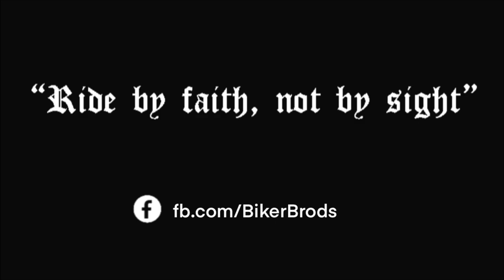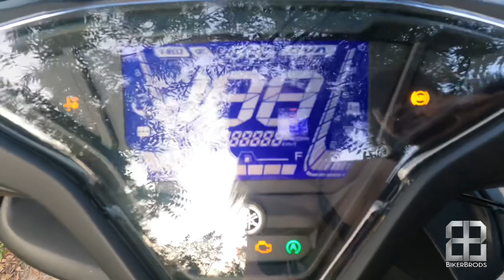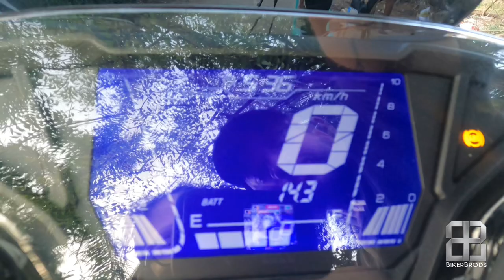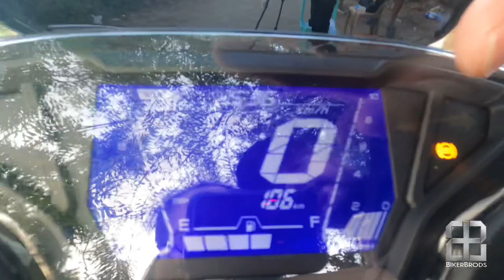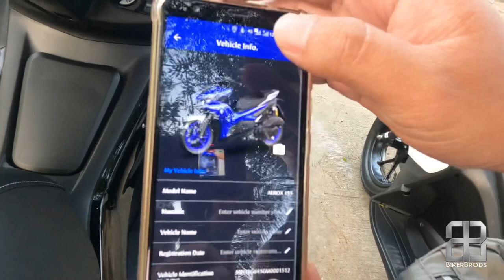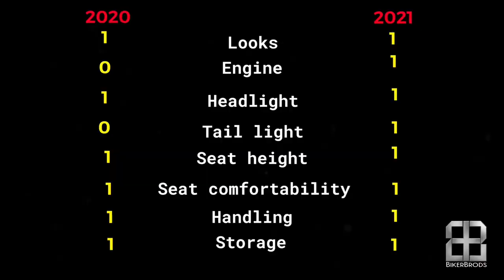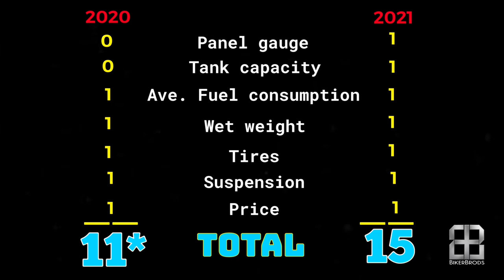Aerox 2021 vs Aerox 2020 | review, price, comparison + GIVEAWAY!!! (w/ ENGLISH sub)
Yamaha Aerox 2021 vs aerox 2020 | review, price, comparison + GIVEAWAY!!! (w/ ENG sub)

Live draw here in BikerBrods' channel on April 30, 2021 at 7:00pm

aerox 2021 review
aerox 2020 vs aerox 2021